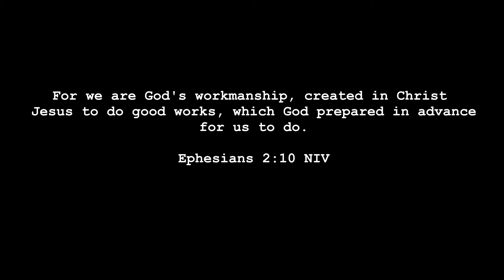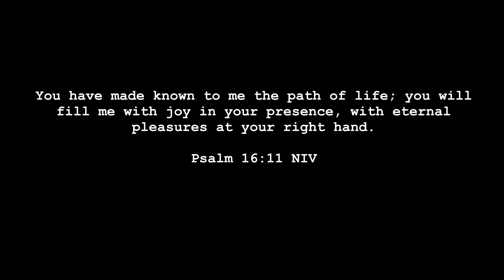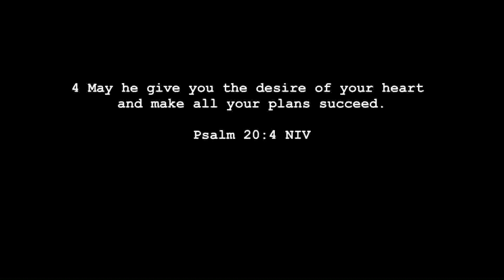Mayowa's 40th Birthday (2015)